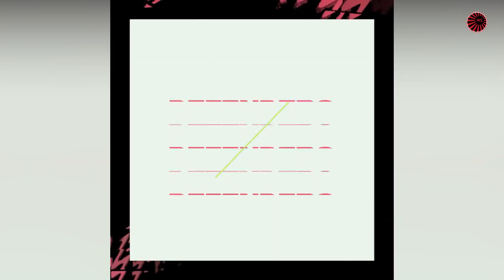MILAN - LAZIO (Probable Lineup) | Stefano Pioli makes some changes compared to the derby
- IMPORTANT! -